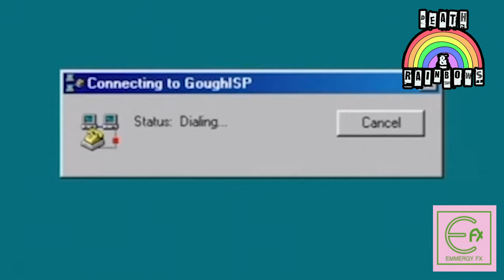Death & Rainbows, Episode 2 - Emmergy FX Dial-Up Fuzz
Have you ever wanted that annoying modem dial-up sound of the '90s in a pedal? ...No? TOO BAD! Here it is anyway! The Emmergy FX Dial-Up Fuzz is on the chopping block for Death & Rainbows! Will it be DOA or Muy Caliente?

‼️ Be sure to check out our generous sponsors and show them some love! ‼️